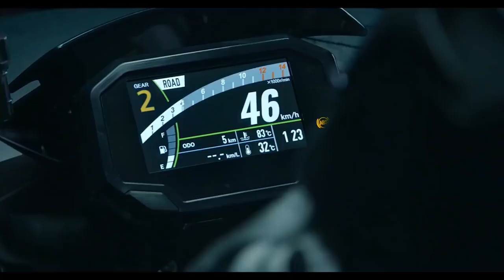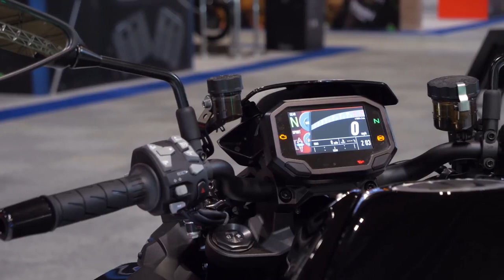Kawasaki Zh2 2020 – First look review from KNOX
2020 has to be the year of Super Naked motorcycle, with most of the major manufacturers putting their best foot forward with naked bikes that feature outrageous specifications and performance.

The Kawasaki ZH2 is one of the major players in this new race, featuring Kawasaki’s supercharged 1000cc motor from the famous H2sx pumping out 200ps and 100ft/lb of torque. This amount of power and torque is sure to make the Z h2 blisteringly fast in a straight line and combined with its naked design, totally insane!

The 2020 Zh2 however, does slightly split opinion in a couple of areas, firstly, its weight is significantly higher than the competition a 238kg and the styling on the bike is not to everyone’s taste.
However, in the flesh, we can confirm that the styling on the 2020 Kawasaki ZH2 is much better than in picture and video, actually, we quite like it… much sharper, sleeker and compact than the visuals would have you think.